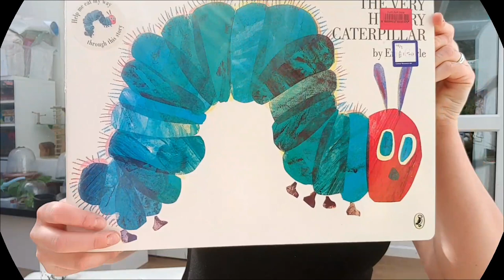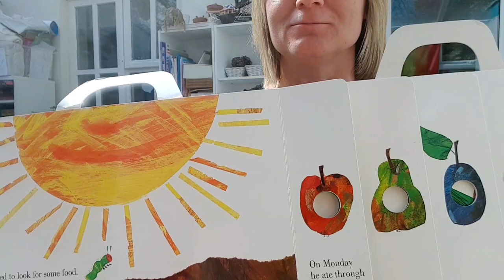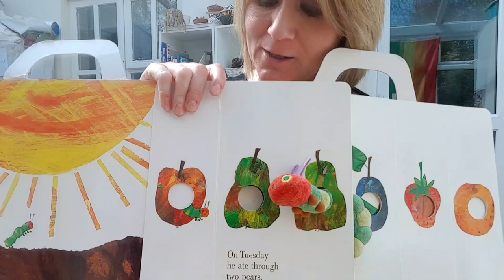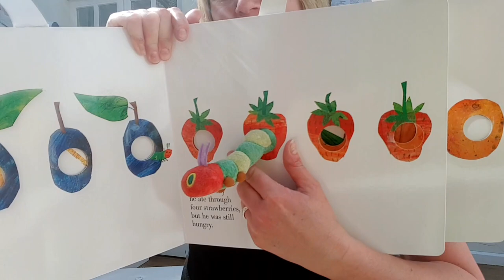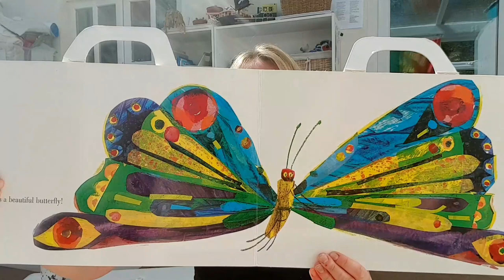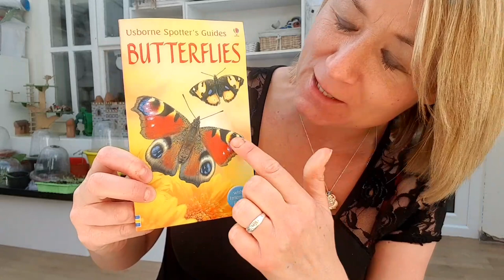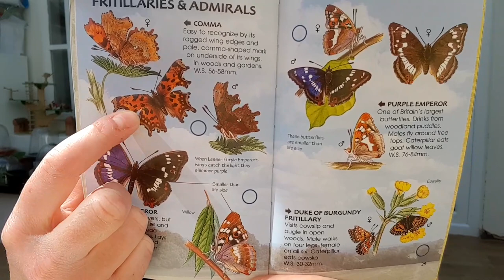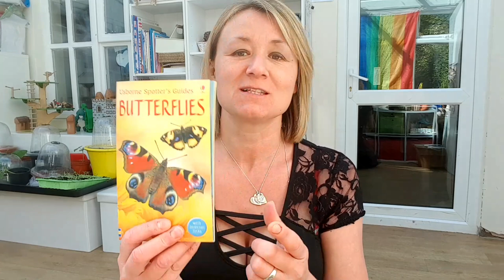🐛THE VERY HUNGRY CATERPILLAR🦋 lockdown storytime for my little ones!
Join me for story time and a spot of painting!!